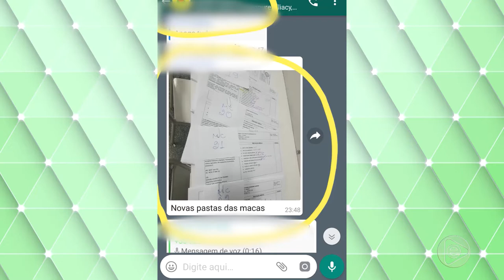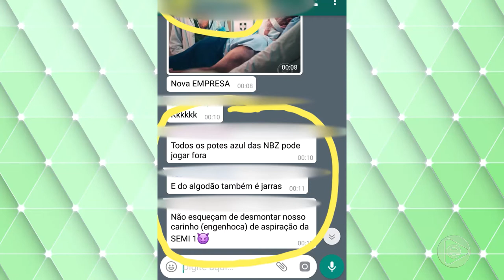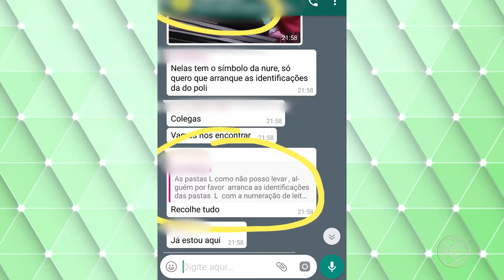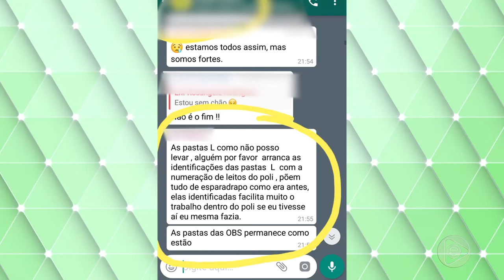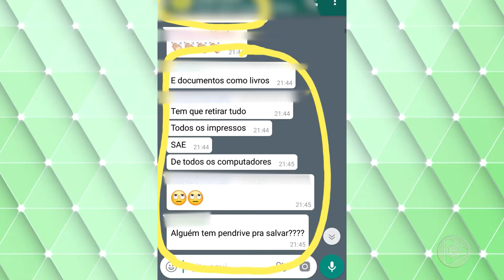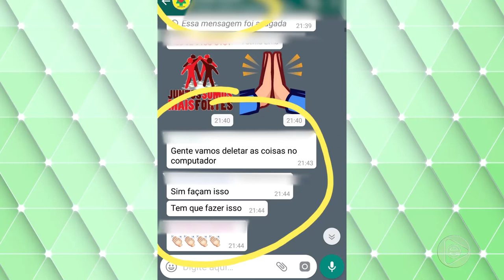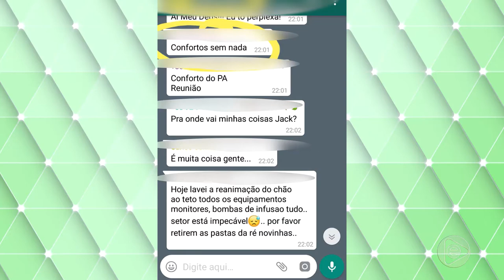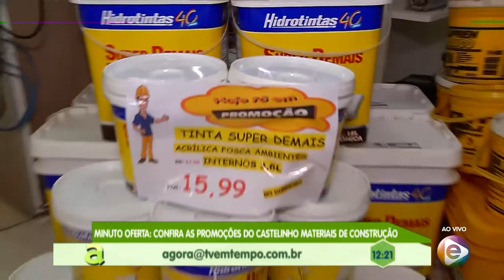Programa Agora (22.07.2019) 03º Bloco